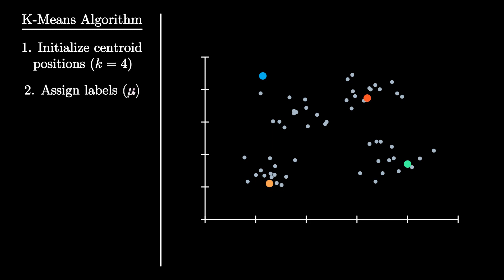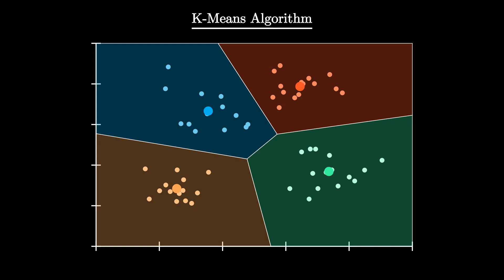K-Means Algorithm Visualization